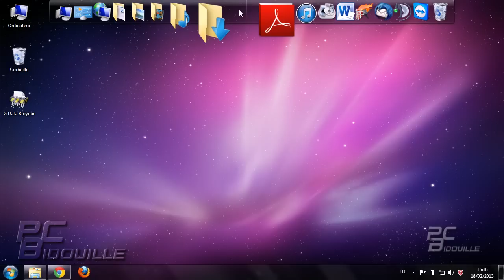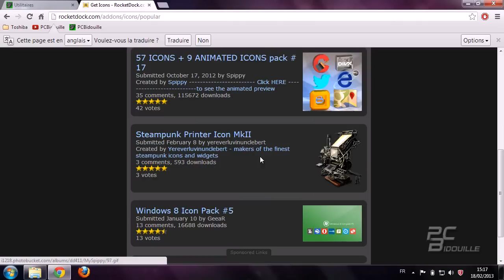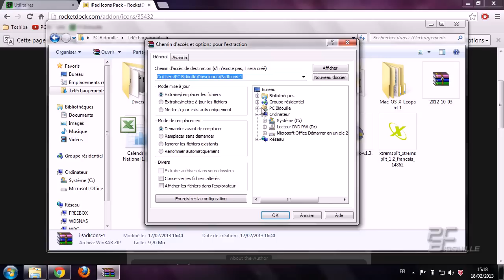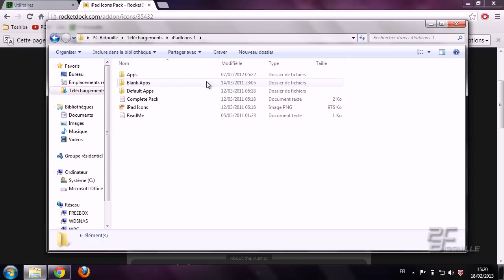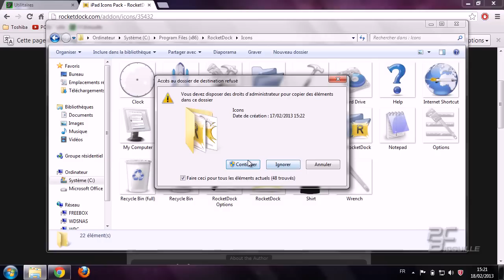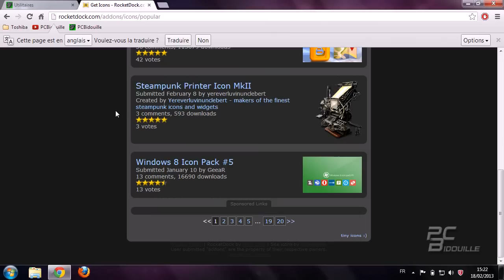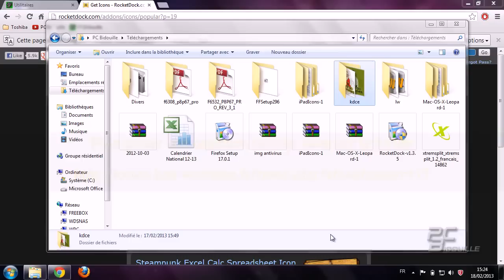Ajouter des icônes à Rocketdock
Un tutoriel vidéo gratuit pour vous permettre d'ajouter un icône ou des packs d'icônes à Rocketdock.
Que vous sachiez créer vos icônes ou que ce soit un pack tout fait nous allons vous montrer comment ajouter ces derniers à votre dock.

Niveau Débutant